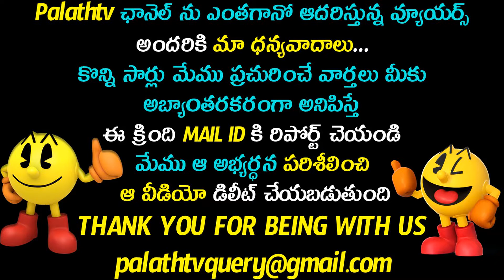Yellow fungus in India After black & white fungus, yellow fungus infection cases reported in India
keywords are used for this video are of following:-